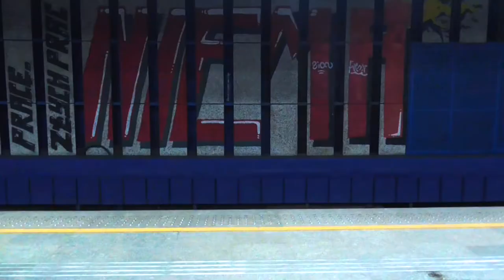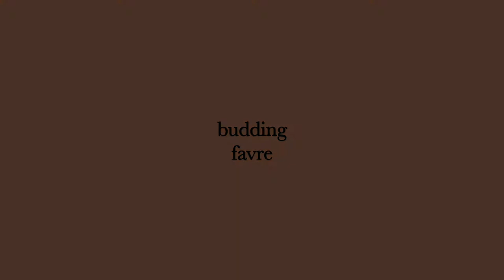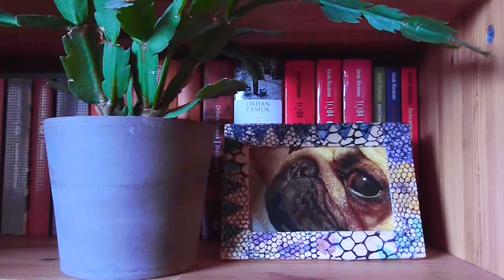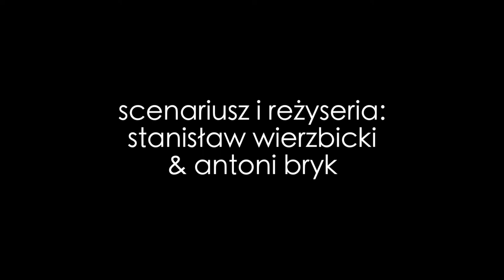Budding Favre (2018)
Laureat Nagrody za Najlepszą Reżyserię 16. Festiwalu Filmowego w Kochanowskim.
Film po fińsku rozgrywający się w latach dwutysięcznych dziesiątych.
Ismo, to czarna owca rodziny i osoba, której sprawy zawodowe i życiowe nie układają się najlepiej. Gdy powraca do domu na pogrzeb ojca, witają go brat i kuzyn wraz z tajemniczym mopsem o imieniu Mlamlu Pantoffl. Razem zasiadają do gry w bierki...
Reżyseria: Stanisław Wierzbicki i Antoni Bryk